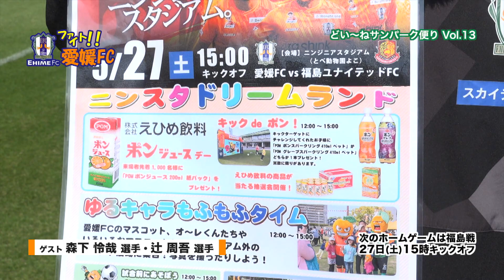ファイト！愛媛FC「どい〜ねサンパーク便り」Vol.13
メインMCは愛媛FC営業部の土居宗将さん。ホームゲームを前に、 土居さんいちおしの“どい～ね！”な選手にインタビューをしたり、 ホームゲーム当日のとっておきの“どい～ね！”なイベントをご紹介します。（今回のゲスト：辻周吾選手・森下怜哉選手、2023年5月21日から愛媛CATV愛顔スポーツチャンネル等で放送）